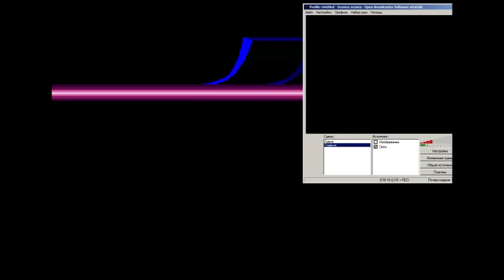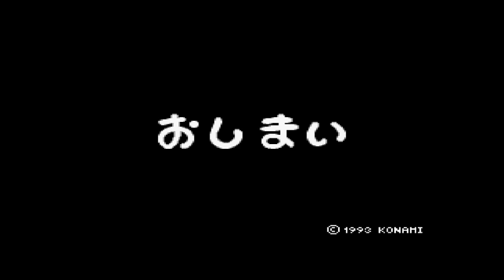[SNES] Pop'n TwinBee (J) 2 player walkthrough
1 player - grisha92
2 player - Athene

This game has secret difficult lvl (8 lvl) with best ending -_-